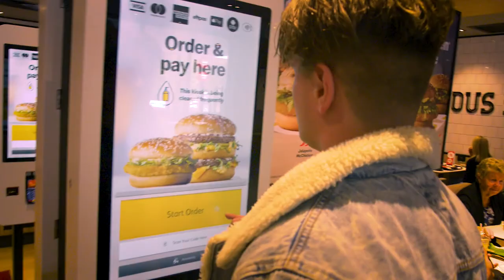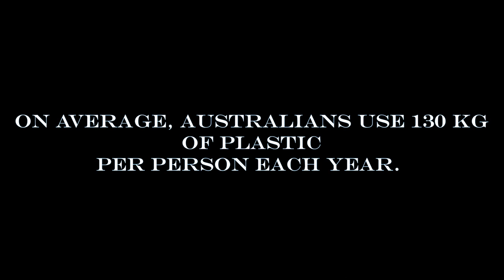Life of Litter - Mini documentary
Life of Litter is a short documentary about plastic litter and how it ends up in the ocean. It is a blend of poetic mode and expository mode of documentary filmmaking.

Directed by Amit Pal Bharath and Jordan Cameron
Produced by Jazmyn Murphy and Richie Dabbousi
Post Production by Richie Dabbousi
Cinematography and Interviews by Jordan Cameron

Interview objects
Max Fontaine
Zali Briffa
Thomas Ryan

Actors:
Amit Pal Bharath
Jordan Cameron